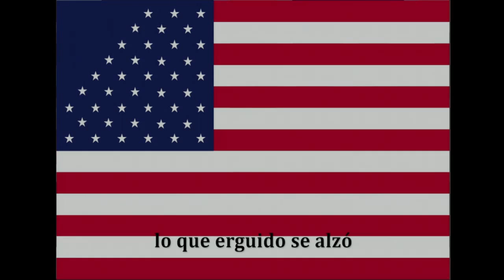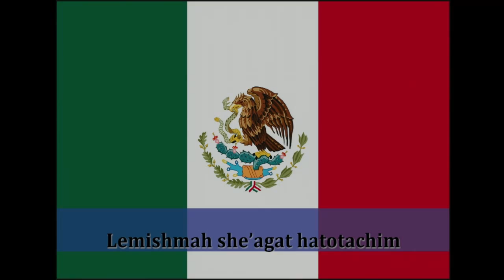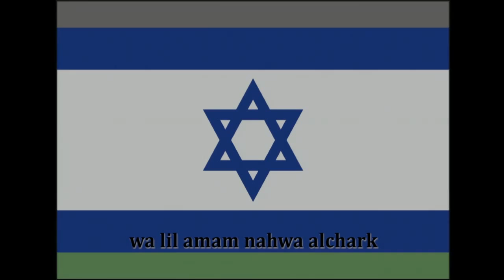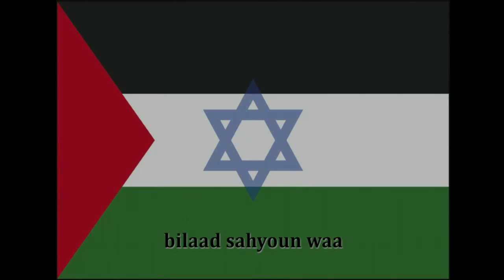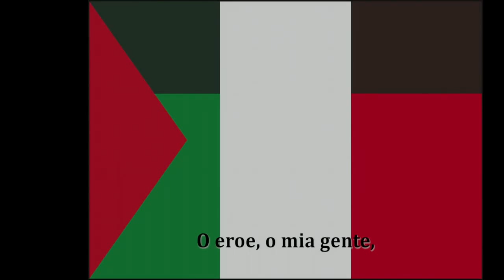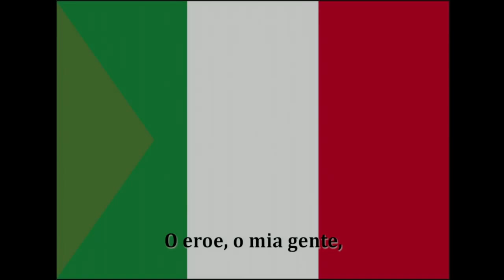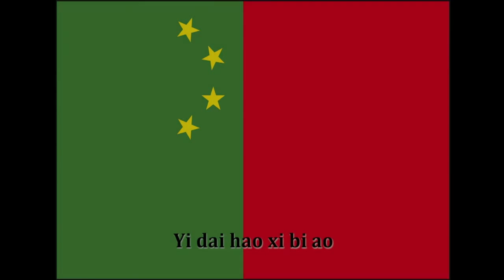Creative Time Summit 2015 | Performance: Pedro Lasch